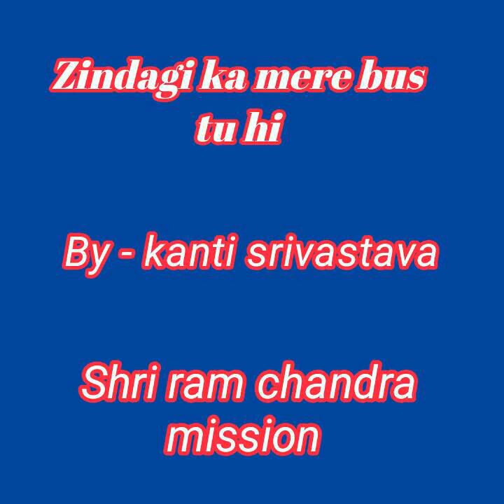Zindagi ka mere by - kanti srivastava (SHRI RAM CHANDRA MISSION) .